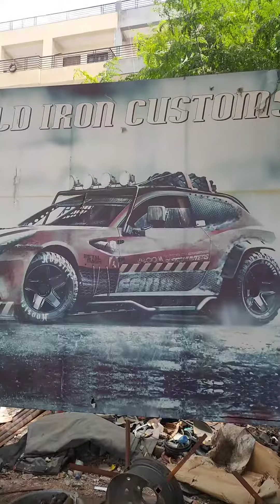Swift is looking Beautiful after Painting I Swift Dizire Vdi Restoration ,Denting and Painting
Swift is looking Beautiful after Painting
 Swift Dizire Vdi
 Restoration
denting and Painting

Swift Dizire Vdi  Restoration
Denting and Painting
swift vs dzire 202
 new swift dzire swift dzire
 swift desire
swift dzire vdi
swift desire 2018
 maruti suzuki swift dzire
dzire 2021 vs swift 2021
swift dzire vxi review
 swift dzire for sale,
 2022 model swift dzire,
 swift desire 2020,
 swift desire 2019,
 swift dzire review,
 swift desire 2017
 second hand swift dzire in delhi
 maruti suzuki swift dzire review
 swift dzire petrol reviews
wift dzire 2015
maruti suzuki swift
 swift
 swift dzire vxi,
swift dezire

, swift
, swift vdi
 2015 swift vdi,
swift vdi 2016 vs 2021,
swift vdi automatic,
 maruti suzuki swift,
 swift vdi review,
2005 swift vdi,
maruti swift, swift vdi 2016 model, swift drag race, new swift 2018 vdi, maruti suzuki swift vdi, 2009 swift vdi

 swift denting painting in jaipur
maruti swift
 maruti swift painting
amit dry denting
 swift denting in jaipur
 swift car denting painting
 swift fender denting, maruti swift denting
 car denting
 swift accedent
 swift denting painting
 swift door denting
denting painting and dry denting video
car denting painting process
swift denting
 fender denting
denting paintin
, denting
car denting painting
 swift denting or painting, swift

vehicledesign

vehicles

vehiclewraps

vehiclewrap

vehicleaccident

vehicleassemblybuilding

vehicleadvertising

vehicleauction

vehicleaccidents

avehicle

avehicleforconnection

avehicleforeveryone

avehicleforeverylifestyle

avehicleforchange

vehiclebasedadventure

vehiclebodyrepair

vehicleb

vehiclebreakdown

vehiclebrandingdesigns

bvehicle

bvehiclecakes

vehiclecarrier

vehicleconcept

vehiclecity

vehiclecare

vehicleclub

cvehicle

cvehicles

vehicledynamics

vehiclediagnostics

vehicledetailingservices

vehicledrawing

vehicledirect

dvehicle

dvehicles

vehicleextrication

vehicleengineering

vehicleextricationtraining

vehicleemergencykit

vehicleelectric

evehicle

evehicles

evehiclesindia

evehicleinfo

evehicledealership

vehiclefire

vehicleforsale

vehiclefactoryjabalpur

vehiclefinancing

vehicleforchange

fvehicle

fvehicles

fvehiclesforcharity

vehiclegramprofile

vehiclegraphic

vehiclegrafias

vehiclegoals

vehiclegraphicsinstallation

gvehicle

gvehicle😉tollfree✌

vehiclehistory

vehicleholster

vehiclehall

vehiclehauling

vehiclehealthcheck

vehicleinterior

vehicleinspector

vehicleinspections

vehicleillustration

vehicleinspectionsydney

ivehicle

ivehicles

ivehicleleasing

ivehiclevalue

vehiclej

vehiclejattade

vehiclejobs

vehiclejunkie

vehiclejumpstart

vehiclekit

vehiclekucourren

vehicleking

lvehiclehire

vehiclemodel

vehiclemodification

vehiclemanagement

vehiclemechanic